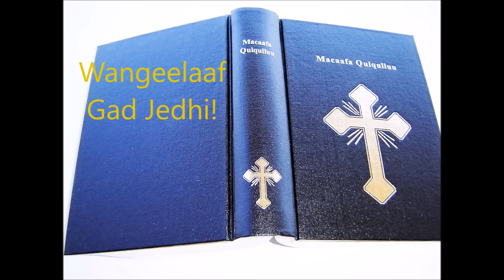Wangeelaaf Gad Jedhi! Magarsa Baqqalee